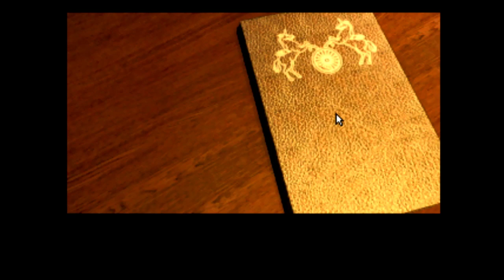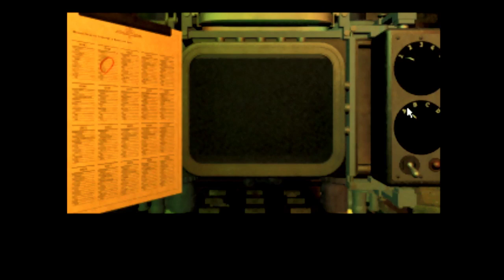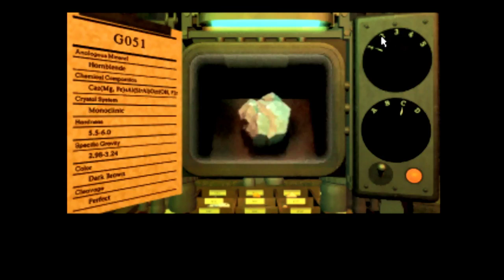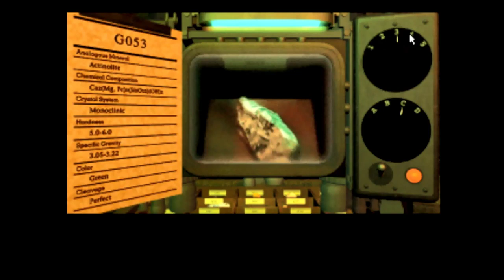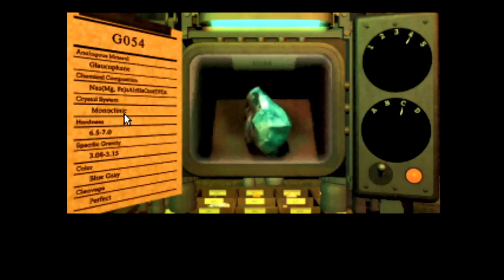科学者ホースラヴァーと接触せよ「GADGET -Past as Future-」#01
さまざまな思惑と終末の予感を乗せ、
黄銅色に輝く蒸気機関車は疾走する。

「ホースラヴァーという科学者に接触せよ」
写真とともに託された指令に従い、
一人の諜報部員がウエストエンド駅を後にした。
過去と未来、記憶と妄想、現実と幻覚が、
濃密に混ざり合った”Past as Future”の
果てにあるものは……？

ゲーム：ガジェット パスト・アズ・フューチャー（PS1）
発売：シナジー幾何学（1997年11月27日）

◆今作「GADGET -Past as Future-」再生リスト（YouTube）